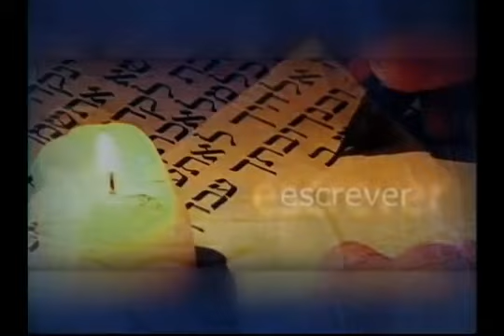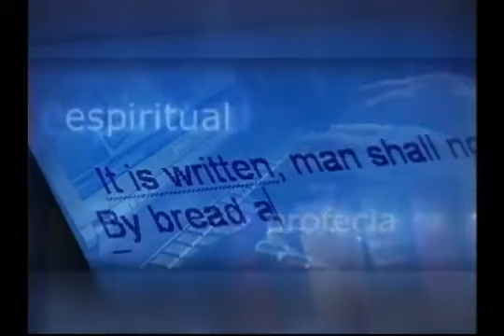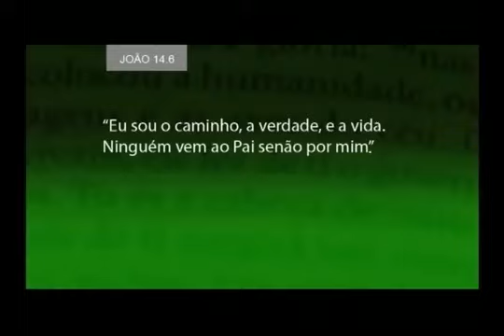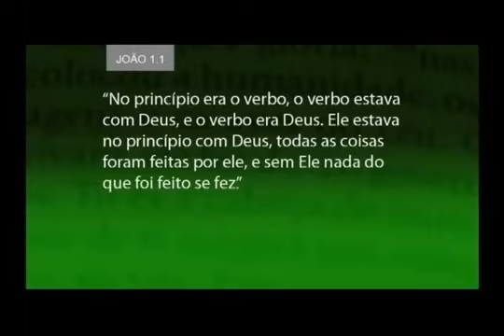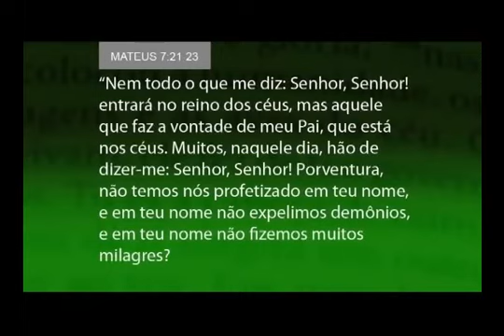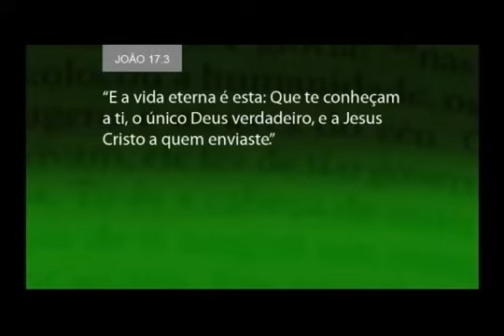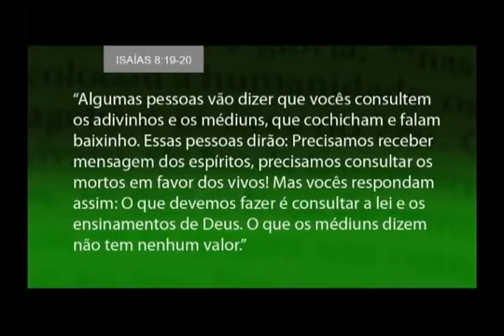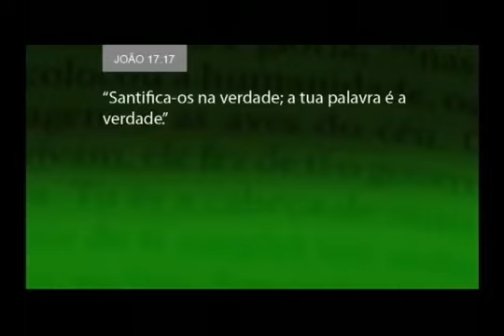Ecos do além Pr Fernando Iglesias